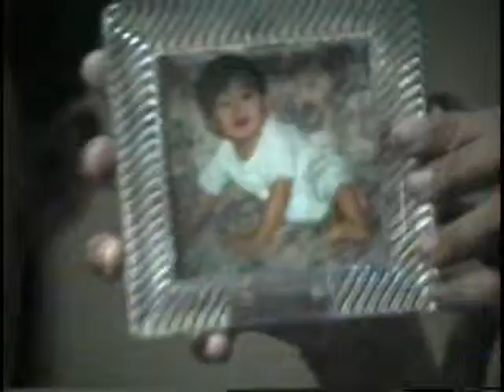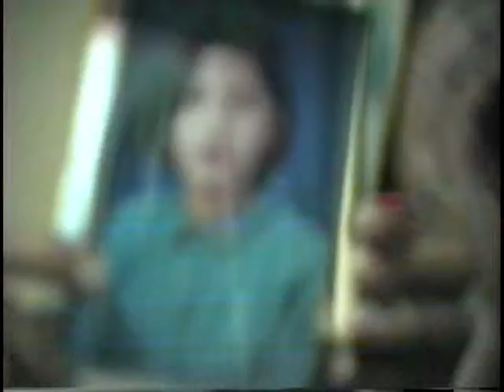1Lingayen 1995.wmv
My 1995 vacation.